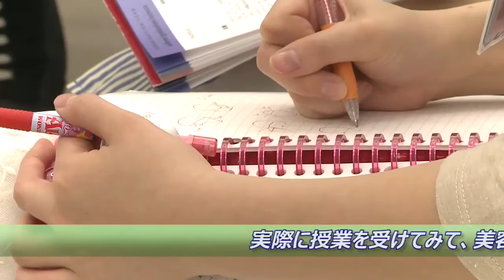【テクニカルプロ】カットスタイリスト【山野美容専門学校】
山野美容専門学校オフィシャルサイト。学校情報が満載から独自のカリキュラムのご紹介、スクールライフや入学特典などをご紹介しています。専門課程・高等課程(夜間)どちらのコースも、2年間で美容師試験受験資格が得られます。美容のプロフェッショナルを目指すなら山野美容専門学校へ！